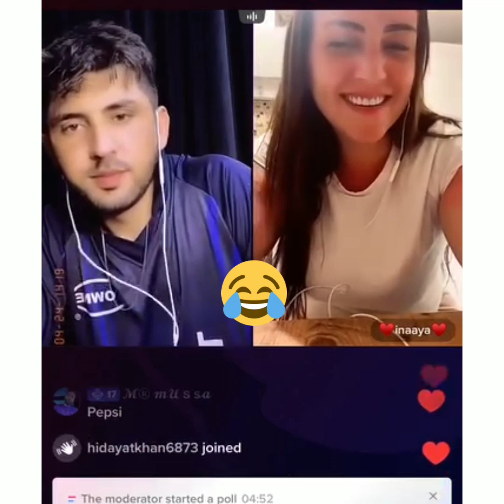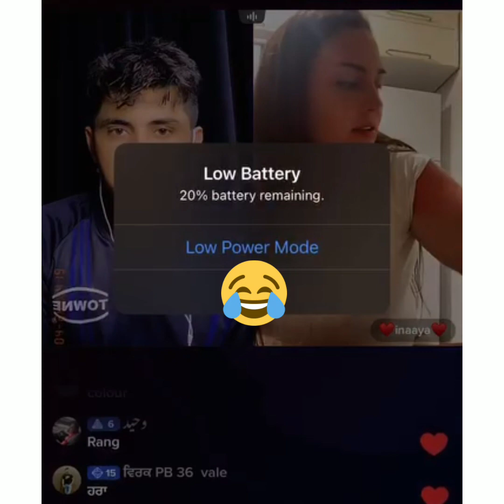Mr Pattlo Tiktok Leader Match Funny Punishment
TikTok leader
Viral tiktok video
Amazing match
TikTok match punishment
Funny game
Mr pttlo